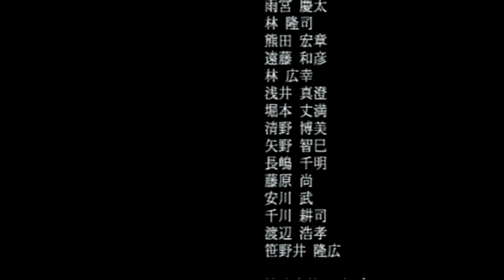✅ 【KAMEN RIDER】仮面ライダー ピラザウルス改造最強ゲームストーリー 仮面ライダー PS1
仮面ライダーWEB

仮面ライダーシリーズ

仮面ライダーカブト
仮面ライダー アギト
仮面ライダー アマゾン
仮面ライダー アマゾンズ
仮面ライダー アクセル
仮面ライダー アメトーク
仮面ライダー アークワン
仮面ライダー 暴れん坊将軍
仮面ライダー アニメ
仮面ライダー アギト op
仮面ライダー アーク
仮面ライダー 一番くじ
仮面ライダー 一号
仮面ライダー issa
仮面ライダー イズ
仮面ライダー イクサ
仮面ライダー 一話
仮面ライダー イベント
仮面ライダー 伊藤美来
仮面ライダー 一号 歌
仮面ライダー 今
仮面ライダー 歌
仮面ライダー ウィザード
仮面ライダー ウォズ
仮面ライダー 歌ってみた
仮面ライダー ウルトラマン
仮面ライダー うた
仮面ライダー 嘘予告
仮面ライダー ウィザード op
仮面ライダー ウィザード 歌
仮面ライダー うっせぇわ
仮面ライダー エグゼイド
仮面ライダー 映画
仮面ライダー エデン
仮面ライダー エターナル
仮面ライダー エグゼイド op
仮面ライダー ed
仮面ライダー 映画 主題歌
仮面ライダー エグゼイド 変身
仮面ライダー エスパーダ
仮面ライダー エボル
仮面ライダー op
仮面ライダー オーズ
仮面ライダー オープニング
仮面ライダー オーズ op
仮面ライダー op集
仮面ライダー オーマジオウ
仮面ライダー 折り紙
仮面ライダー op メドレー
仮面ライダー 面白いシーン
仮面ライダー 王蛇
仮面ライダー カブト
仮面ライダー 解説
仮面ライダー カラオケ
仮面ライダー 海外の反応
仮面ライダー カリバー
仮面ライダー かっこいいシーン
仮面ライダー 改造
仮面ライダー 仮面ライダー
仮面ライダー カブト op
仮面ライダー 怪人
仮面ライダー 曲
仮面ライダー キバ
仮面ライダー キバ op
仮面ライダー 斬月
仮面ライダー キャラソン
仮面ライダー 決め台詞
仮面ライダー キラメイジャー
仮面ライダー キカイ
仮面ライダー キック
仮面ライダー 曲 パチンコ
仮面ライダー クウガ
仮面ライダー クイズ
仮面ライダー クロノス
仮面ライダー クローズ
仮面ライダー クウガ 変身
仮面ライダー クウガ op
仮面ライダー クライマックスファイターズ
仮面ライダー クライマックスヒーローズ
仮面ライダー くじ
仮面ライダー クロニクル
仮面ライダー 剣
仮面ライダー 剣斬
仮面ライダー 剣 op
仮面ライダー 携帯
仮面ライダー ケース
仮面ライダー 剣 変身
仮面ライダー コスプレ
仮面ライダー 公式
仮面ライダー コラボ
仮面ライダー 効果音
仮面ライダー 考察
仮面ライダー コロナ
仮面ライダー コスプレ バイク
仮面ライダー コンバージ
仮面ライダー 公道
仮面ライダー コンプリートセレクション
仮面ライダー 最終回
仮面ライダー 最強
仮面ライダー 最高
仮面ライダー 佐藤健
仮面ライダー サーベラ
仮面ライダー サイバー
仮面ライダー 最終フォーム
仮面ライダー 最新
仮面ライダー サウザー
仮面ライダー 坂口拓
仮面ライダー 主題歌
仮面ライダー 初代
仮面ライダー 昭和
仮面ライダー ショー
仮面ライダー 死亡
仮面ライダー シティウォーズ
仮面ライダー シノビ
仮面ライダー ショッカー
仮面ライダー 正体バレ
仮面ライダー シン
仮面ライダー スーパー1
仮面ライダー ストロンガー
仮面ライダー スイッチ
仮面ライダー スーパー戦隊
仮面ライダー スカル
仮面ライダー スカイライダー
仮面ライダー スラッシュ
仮面ライダー ストライクショット
仮面ライダー スピンオフ
仮面ライダー スロット
仮面ライダー セイバー
仮面ライダー セイバー 歌
仮面ライダー 声優